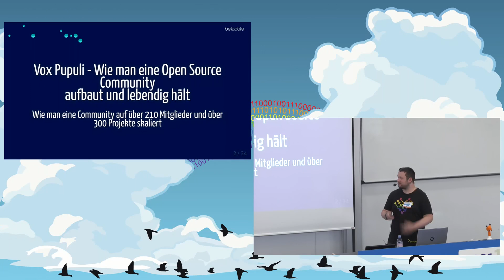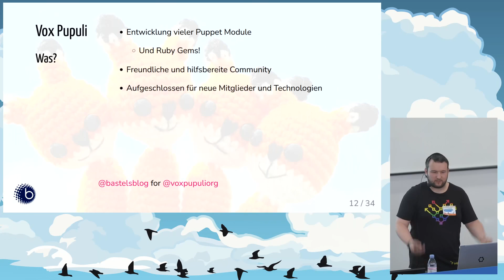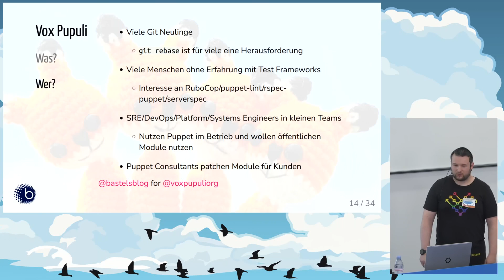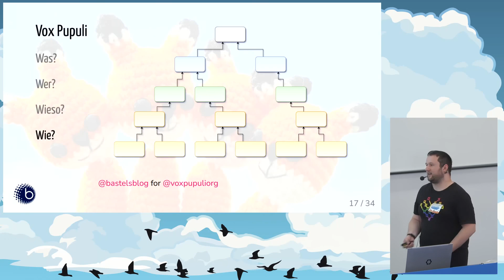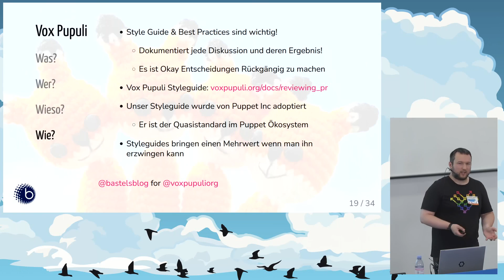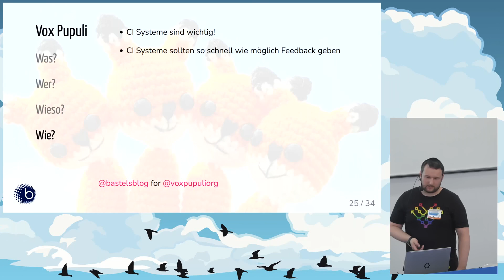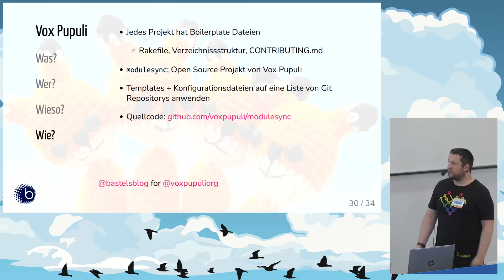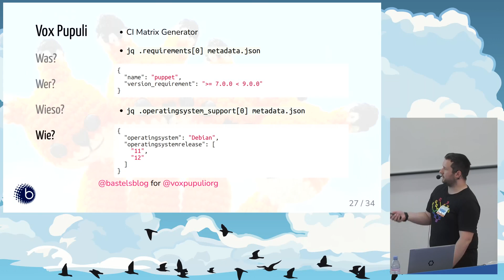2024 - Wie man eine Open Source Community aufbaut und lebendig hält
Wie man eine Community auf über 210 Mitglieder und über 300 Projekte skaliert

Was passiert wenn kritische Open Source Projekte nicht mehr gepflegt werden?

Vox Pupuli ist eine Gruppe aus über 210 Puppet Modulen/Tools Autoren. Sie alle arbeiten zusammen daran, eine anhaltende Weiterentwicklung der über 300 Open Source Modulen/Tools sicherzustellen. Das Ziel ist es aufgegebene Projekte zu adoptieren und einzelne Entwickler zu einem Kollektiv zu bündeln um effizienter
arbeiten zu können.

In diesem Vortrag geht es darum was Vox Pupuli ist, wie und warum es funktioniert und warum ihr mitmachen sollt! Außerdem möchten wir besprechen wie wir mit Contributions im großen Maßstab umgehen.

Die Methoden und Arbeitsweisen werden vorgestellt und es wird gezeigt wie Firmen diese übernehmen und davon profitieren können.

Vox Pupuli ist eine lose Gruppierung von über 180 Entwicklern. Wir arbeiten alle mit Puppet, oder haben Tools für das Puppet Ökosystem entwickelt oder wir kennen uns mit Software aus, welche mit Puppet automatisiert wird ("Domain Specific Experts"). Irgendwie haben wir es über die Jahre geschafft eine Community aufzubauen die organisch wächst.

Uns eint das wir keine Lust haben allein an Projekten zu arbeiten oder fremde Open Source Projekte nutzen wollten welche dann aber kaputt oder verweist waren. Dies wollen wir verhindern. Wie normale Firmen auch kämpfen wir mit den gleichen Problemen: Es gibt zu viel Arbeit für zu wenig Leute. Wir haben es aber geschafft viel der Arbeit zu automatisieren und Standards für das Puppet Ökosystem geschaffen die auch von Puppet Inc und anderen großen Organisationen übernommen worden sind.

In dem Vortrag möchte ich vermitteln wie wir uns organisieren, wie wir effizient mit GitHub arbeiten, wie Onboarding für neue Mitglieder funktioniert und wie wir untereinander kommunizieren. Es geht hier nicht spezifisch um Puppet Entwicklung, dies dient nur als Beispiel.

bastelfreak